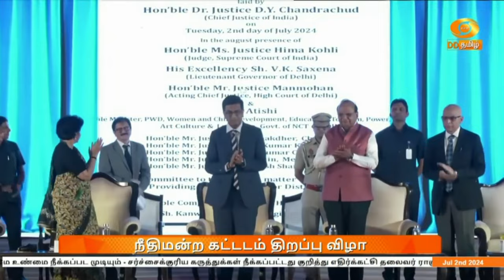இரவு 7.00 மணி DD தமிழ் செய்திகள் [02.07.2024] DDதமிழ் செய்திகள்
1)   காங்கிரஸ் தொடர்ந்து எதிர்க்கட்சி வரிசையிலேயே இருக்கும் -  குடியரசுத் தலைவர் உரைக்கு நன்றி தெரிவிக்கும் தீர்மானம் மீதான விவாதத்தில் பிரதமர் நரேந்திர மோதி பேச்சு.

2)  நாடாளுமன்ற உறுப்பினர்கள் அனைவரும்  நாட்டின் நலனை கருத்தில் கொண்டு பணியாற்ற வேண்டும் -  பிரதமர் நரேந்திர மோதி வலியுறுத்தல்.

3)  மக்களவையில் அவைக்குறிப்பிலிருந்து நீக்கப்பட்ட சர்ச்சைக் கருத்துக்கள் - மக்கள் மத்தியில் உண்மையை மறுக்க முடியாது என எதிர்க்கட்சித் தலைவர் ராகுல் காந்தி கருத்து.

4)  நீதிமன்றங்கள் வெறும் செங்கற்களால் ஆனவை அல்ல, மக்களின் நம்பிக்கையாலும், விருப்பங்களாலும் எழுப்பப்பட்டவை - உச்சநீதிமன்ற தலைமை நீதிபதி டி ஒய் சந்திரசூட் உரை.

5)   தமிழக மீனவர்கள் பிரச்னைக்கு நிரந்தர தீர்வு காண வேண்டும் - வெளியுறவுத்துறை அமைச்சர் ஜெய்சங்கருக்கு முதலமைச்சர் மு க ஸ்டாலின் கடிதம்.
இலங்கை சிறையிலுள்ள தமிழக மீனவர்களை விடுவிக்க நடவடிக்கை எடுக்க வலியுறுத்தல்.

6) உத்தரப்பிரதேச மாநிலத்தில் ஆன்மீக சொற்பொழிவு நடைபெற்ற இடத்தில் கூட்ட நெரிசல் - 100க்கும் மேற்பட்டோர் உயிரிழப்பு.

7) யாழ்ப்பாணம் மாவட்டத்தில் சுமார் ஆயிரம் மழை நீர் சேகரிப்பு அமைப்புகள் - இந்தியா உதவியுடன் அமைக்க இலங்கை அமைச்சரவை ஒப்புதல்.

8)  பிரேசிலில் கனமழைக்கு கு‍றைந்தது 179 பேர் உயிரிழப்பு - பாதிக்கப்பட்ட மக்களை மீட்க பணிகள் தீவிரம்.

9)  தென்மேற்கு பருவமழை நாடு முழுவதும் தீவிரம் - வடகிழக்கு மாநிலங்களுக்கு வரும் 4ம் தேதிவரை கனமழை எச்சரிக்கை.

10)  விம்பிள்டன் டென்னிஸ் - காயம் காரணமாக போட்டியிலிருந்து விலகினார் ஆண்டி முர்ரே.